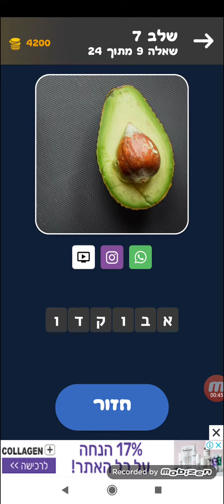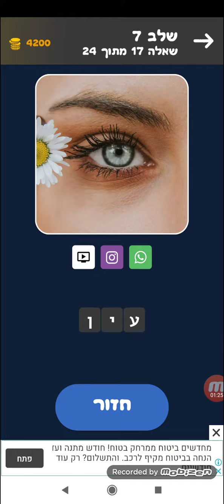זום טסט: חידון טריוויה של תמונות, מילים מותגים שלב 7 כללי by Kingim